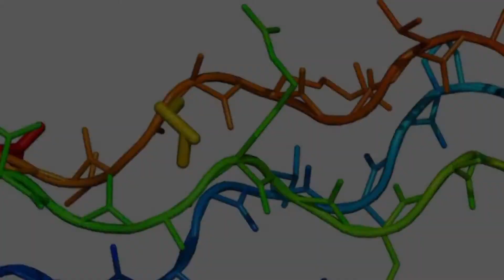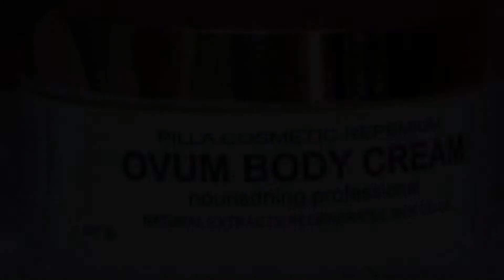MP PILLA (Chuyên sản xuất phim tự giới thiệu)